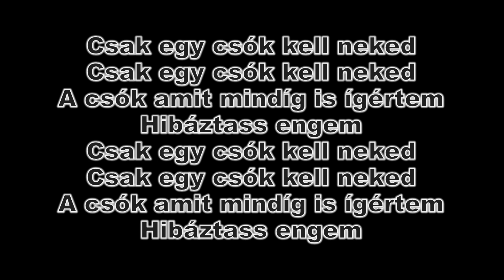Luis Fonsi ft Demi Lovato - Hibáztass engem